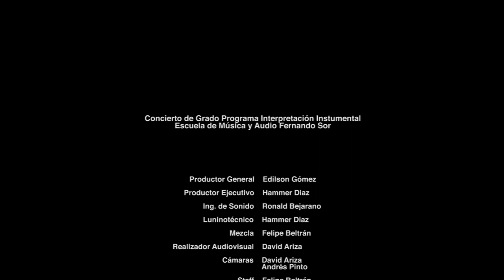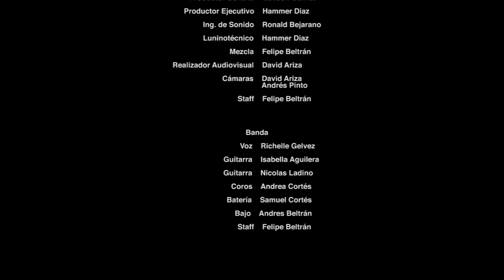Richelle Gélvez | Only You ➜ ORIGINAL THEME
Este canción la compuse especialmente para el día de mi grado y desde el primer día tuve muy claro que quería dedicarse completamente al gran amor de mi vida, al Señor de señores, al Rey de reyes, ya que solo en El puedo encontrar todo... 🤗 y de paso les presento a los mejores músicos !!! Isabella Aguilera, Liz Cortés, Nicolás Ladino, Andrés Beltrán, Samuel Cortés ( perdonen los errores estaba muy nerviosa )

“Only You" es mi primera composición y como es tan especial para mí y ustedes también lo son, la quiero compartir con todos ustedes y agradecerles por apoyarme en mi sueño; espero que les guste mucho mi tema.

¡COLOMBIA!
Singer: Richelle Gélvez
Cantante: Richelle Gélvez

Choirs: Andrea Cortés
Coros: Andrea Cortés

Guitar: Nicolas Ladino
Guitarra: Nicolas Ladino

Shaker: Isabella Aguilera

Drums: Samuel Cortés
Batería: Samuel Cortés

Bass guitar: Andres Beltrán
Bajo: Andres Beltrán

Performing "Only You" Original Theme by Richelle Gélvez
Interpretando "Only You” tema original de Richelle Gélvez

Recorded at the School of Music and Audio Fernando Sor
Grabado en la Escuela de Música y Audio Fernando Sor

Este contenido está protegido por los derechos de autor.